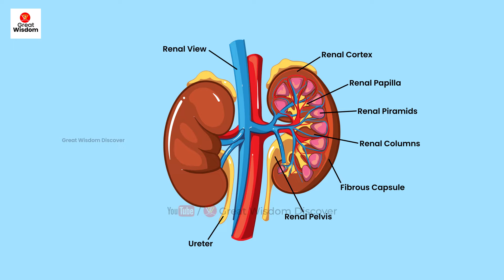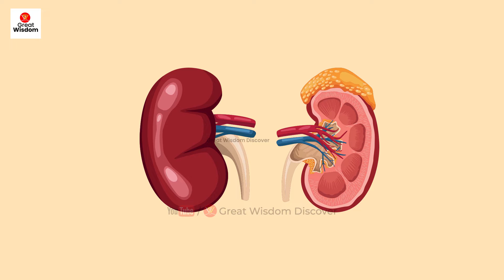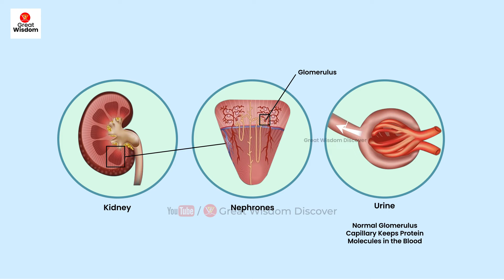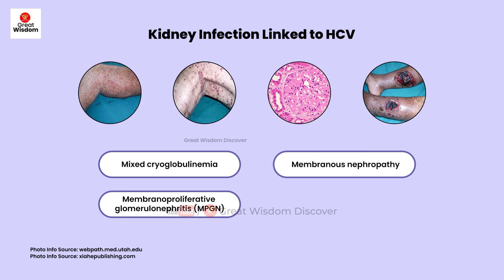Is Hepatitis C is the Cause of Kidney Failure | Hepatitis C Side Effects English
Hi, Welcome to Great Wisdom Discover YouTube channel.

In this video you will learn how hepatitis c is the cause of kidney failure. In many research seen hepatitis c (HCV) infection can induce kidney injury, mostly due to formation of immune-complexes and cryoglobulins, and possibly to a direct cytopathic effect. Moreover, you will learn what are the side effects of hepatitis c on kidney function. Please watch this video till end.

Your Queries are:
hepatitis c
kidney failure
glomerulonephritis
hbv dna test
hepatitis
hepatitis c positive
hcsag positive treatment
hsag
hbeag
hcv dna